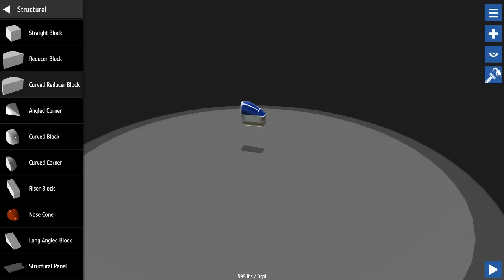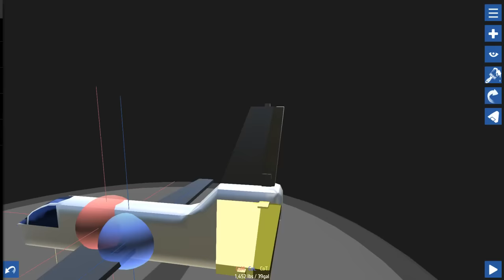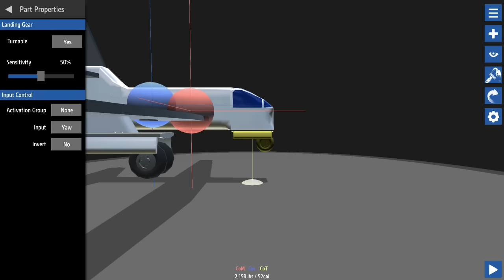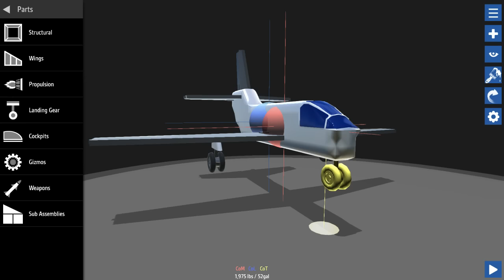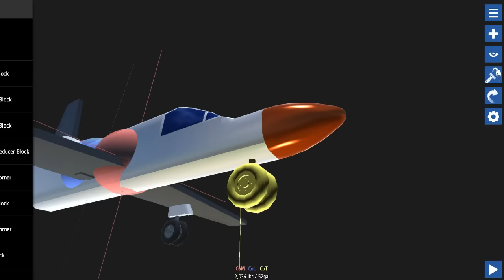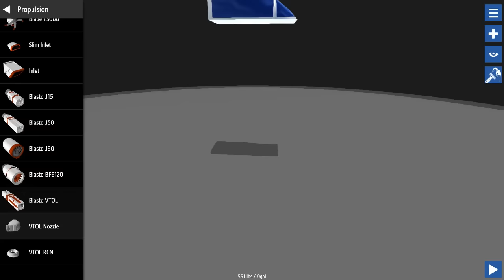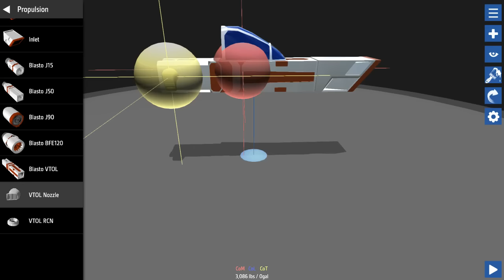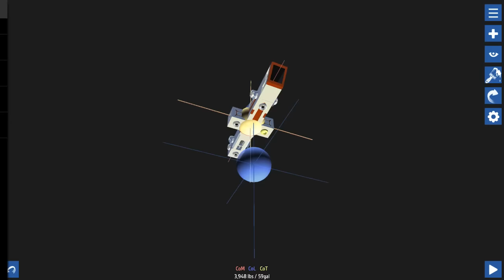Mitä tälle tapahtu? - Simple Planes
Jos tykkäsit videosta, jätäthän toki peukun ylöspäin ja kirjoitat jotain mukavaa kommenttiosioon =)